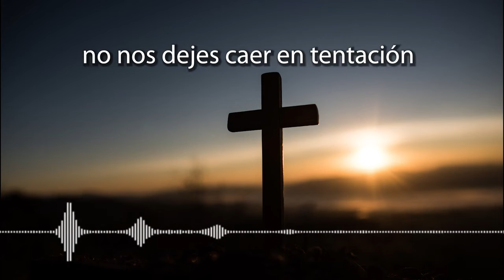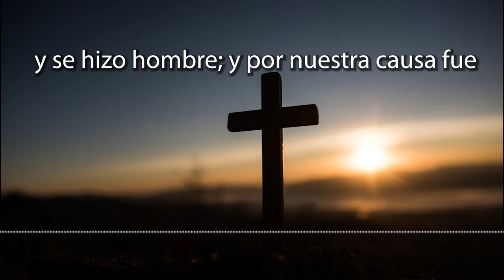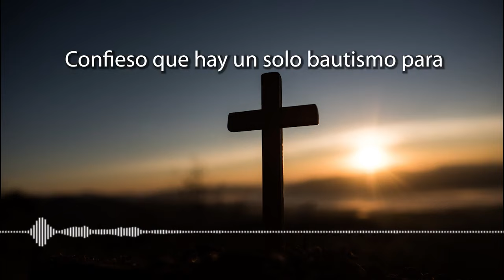CORONILLA A LA DIVINA MISERICORDIA DE HOY